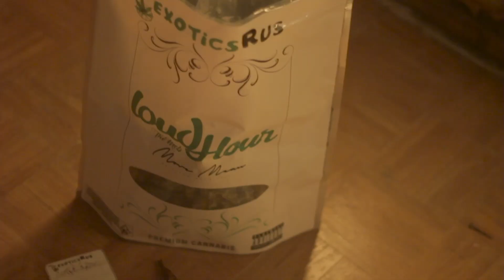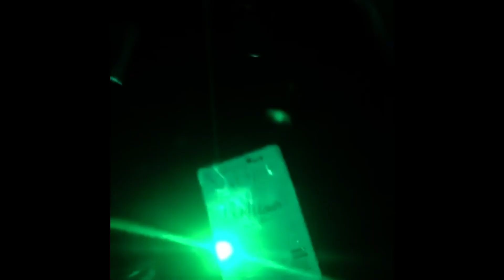Swainoh x AMONEYMUZIC x OT Gwalla - All In (Exclusive Music Video) || Dir. EyeShootPeople